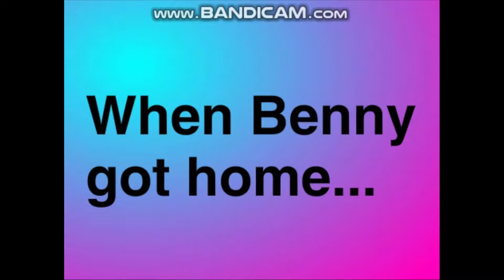Benny Gets a Girlfriend and gets Married